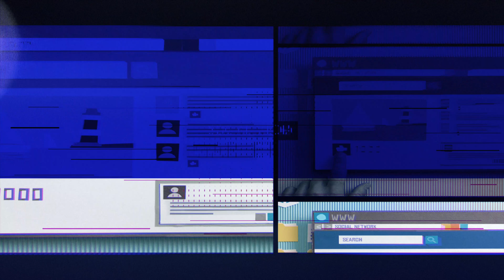Wordpress Live Chat - Top 3 Plugins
Are you looking to add a live chat functionality to your Wordpress website?

If so, this video is definitely for you because I am going to share with you my top 3 favorite Wordpress chat plugins of all time and the best part is they are FREE.

Intro

Welcome back everyone? I’m Topher Maguire with Webfolkster. and on this channel I bring out the latest and greatest information on how entrepreneurs, agencies, businesses or individuals can get the most out of their digital marketing. I share tips, tricks, hacks and strategies from website building and app development to Search Engine Optimization, Pay Per Click, social media advertising and everything else in between. And, by the way, at any point during the video visit the YouTube description below where I list out all my research notes, resources and various links that I talk about in the video. Finally, for transparency I am compensated at no additional cost to you when you signup or upgrade using the FREE plans associated with the links in the YouTube description below. And now let’s get started...

The plugin that packs in the most features is the CRM and the one that is the most user friendly seems to be Crisp Chat. I have installed and use Crisp chat on almost all of my personally owned websites and on hundreds of client sites.

However, you and or your client needs to decide which of these top 3 Wordpress chat plugins is best. They are all exceptional otherwise I wouldn’t put them out there.

This is more than just a chat plugin in for Wordpress, rather it is a beast of a form builder and lead generation tool too. Click the link titled HubSpot CRM, Chat, Form Builder in the description below.

The live chat plugin is used by major brands to engage with their customer. Brands like CBS, Adobe, IKEA, Stripe, PayPal, Pizza Hut and McDonalds to name a few. The plugin is simply amazing.

The Crisp plugin is a definite fav of mine because it also has a companion mobile app where I can switch between my various websites where I have the plugin installed and the best part is I get app notifications on my mobile device or tablet which is super convenient when I am out and about and not behind a desktop computer.

Question: In what ways do you see you or a clients website engagement increasing with a chat feature?

Other Cool Digital Marketing Links & Stuff

Design - Creative Software:
- click adobe banner ad in header of website on desktop or in the menu on mobile.